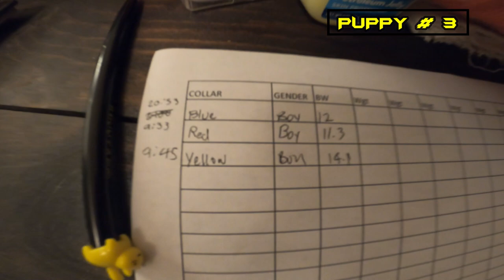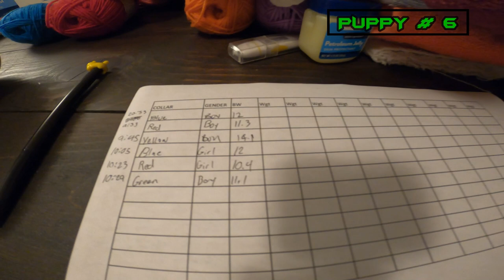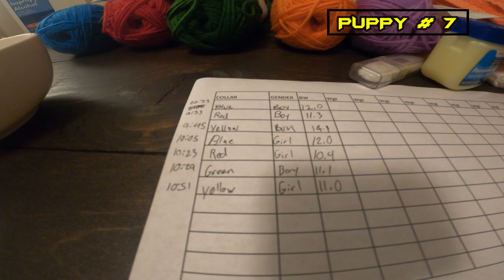PUPPIES ARE HERE! (FULL WHELPING EXPERIENCE) (IRISH SETTERS)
Reason just had puppies check it out the full experience!